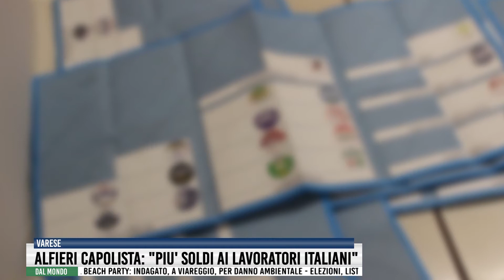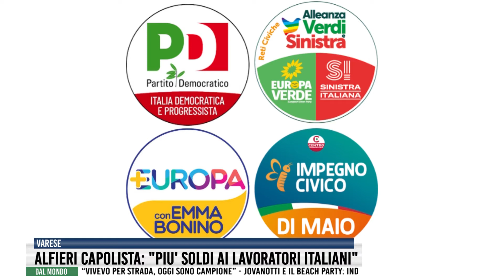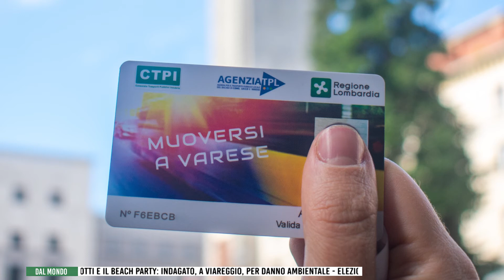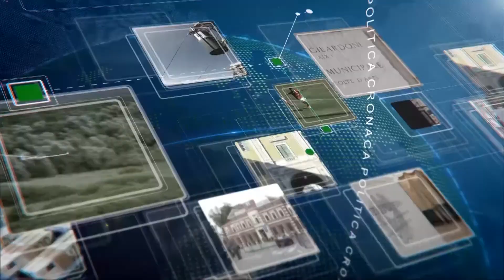Tg del 23 Agosto 2022 - Rete55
Elezioni del 25 Settembre, liste completate e candidature definite. Varese risulta a corto di rappresentanti, ne parliamo con Alessandro Alfieri, capolista per il Senato ed esponente PD. Poi la cronaca, con l'incendio nel garage di Gerenzano, la truffa assicurativa a Busto Arsizio e la polemica sul cedro di Varese. Basket, parla coach Brase.